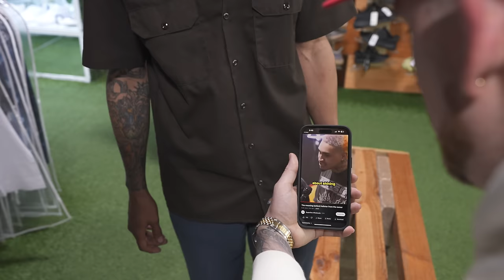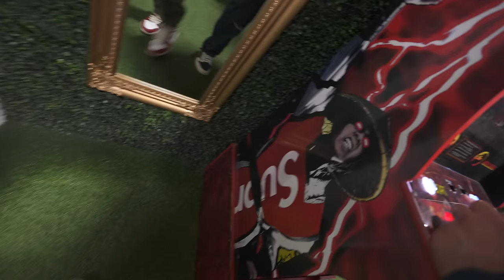RYAN GARCIA BUYS EVERY PERSON IN THE STORE FREE SHOES AND SPENDS $30,000 !!!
Ryan Garcia now lives in Dallas  and decided to swing by for some sneaker shopping and ends up buying every single person in the store a FREE pair of shoes. Ryan Garcia is an American professional boxer. He held the World Boxing Council (WBC) interim lightweight title in 2021. As of May 2023, he is ranked as the world's fourth-best active lightweight by The Ring magazine, seventh-best by BoxRec, eighth-best by the Transnational Boxing Rankings Board, and the sixth-best active junior welterweight by ESPN.

 / prvt.selection

 / privateselectionllc

 / prvtselection

🚗 Visit Private Selection:

13350 Dallas Pkwy #3600, Dallas, TX 75240 Located in Galleria Dallas
2601 Preston Rd #2002, Frisco, TX 75034 Located in Stonebriar Centre